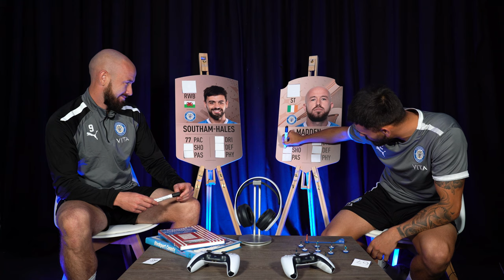FIFA 23 | County Player Ratings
Ahead of the release of EA Sports FIFA 23, featuring Stockport County, we filmed Madden, Macca, Collar and Crankshaw predicting and reaction to their in-game ratings... Here's how it went.